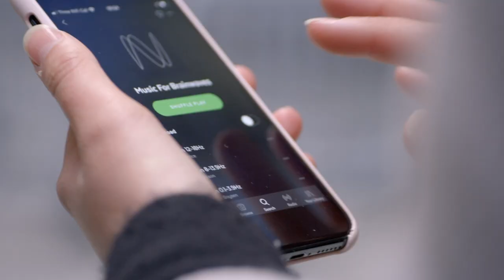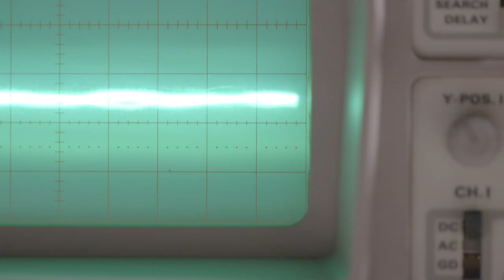Brainwaves: citizenM's Guide to Business Travel (Volume One)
In collaboration with Erased Tapes. Supported by Bose.

Frank Pinello